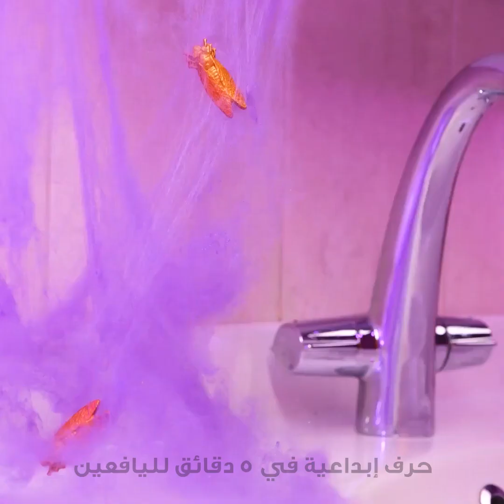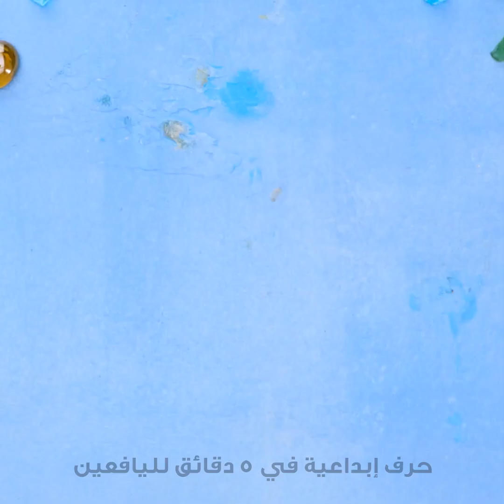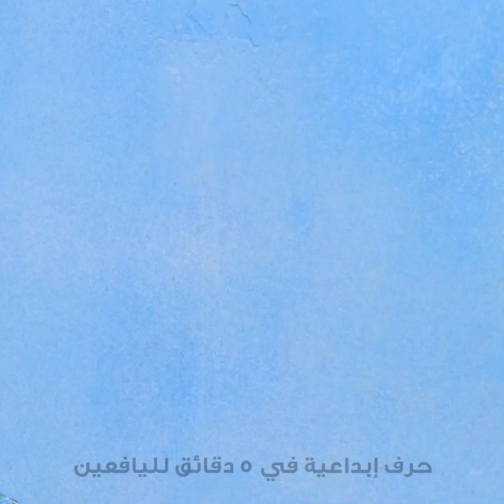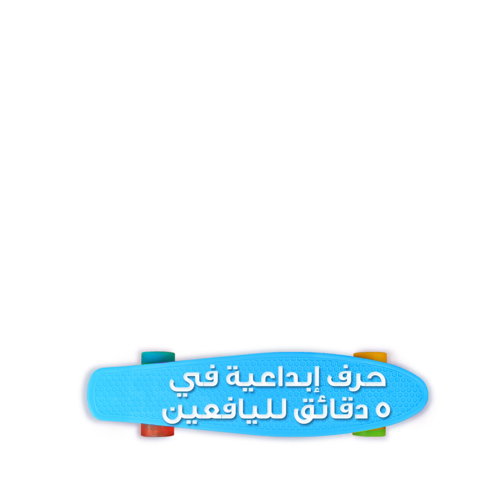حيل مذهلة بالصابون تستحق التجربة || تعلم كيف تصنع الصابون بسهولة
الطوابع الزمنية:
01:01 أفكار لصنع الصابون بأشكال واقعية مخيفة
05:26 صابونة بشكل الأفوكادو
10:04 صابونة بشكل بيضة
10:52 كيف تصنع صابونة بشكل لعبة بوب إت